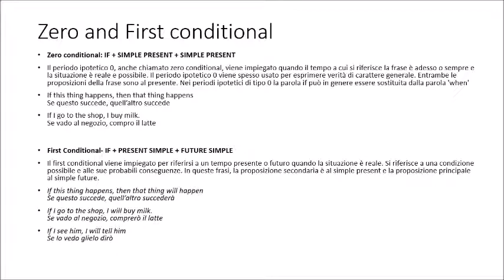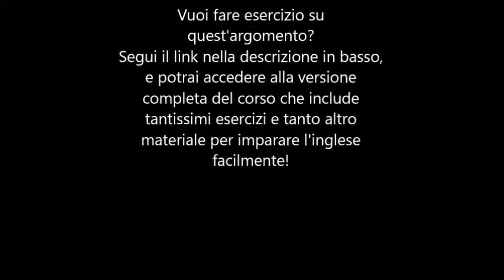ZERO AND FIRST CONDITIONAL